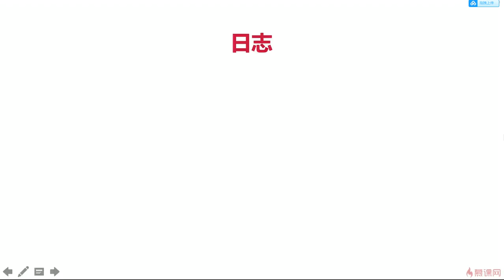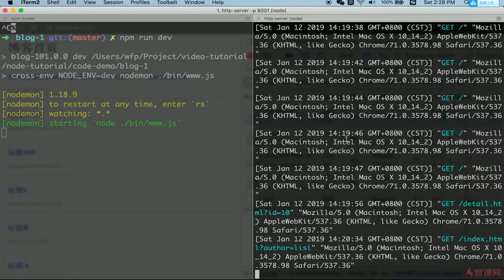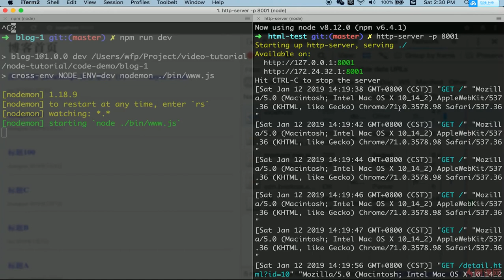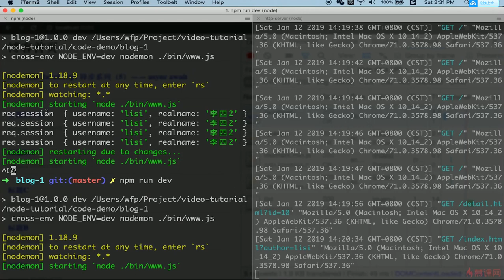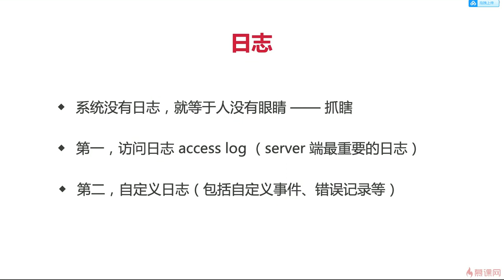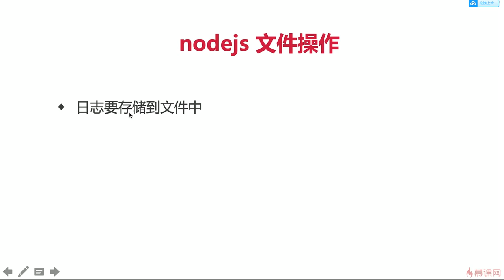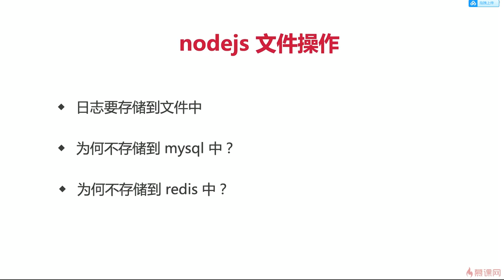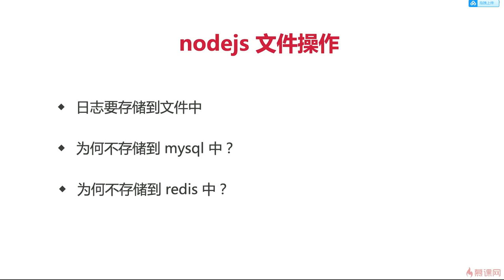7.1 博客项目之日志 | 开始 —— Node.js 从零开发个人博客项目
本章学习知识点：
日志记录和日志分析是 server 端的重要模块，前端涉及较少。本章主要讲解如何使用原生 nodejs 实现日志记录、日志内容分析和日志文件拆分。其中包括 stream readline 和 crontab 等核心知识点。